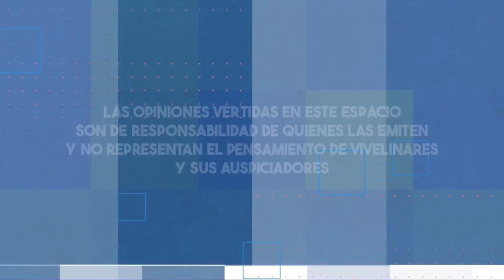Nueva derrota de Deportes Linares | E05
🇦🇹 Linares sufrió una nueva derrota ahora frente a Deportes Melipilla ⚽